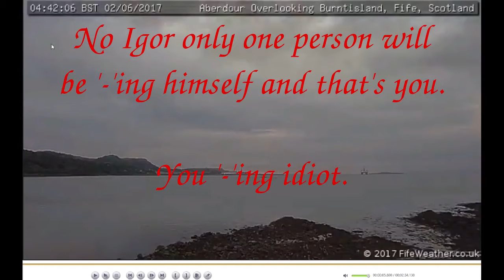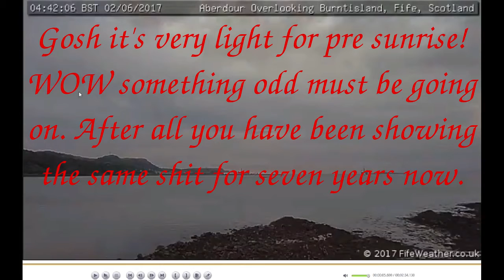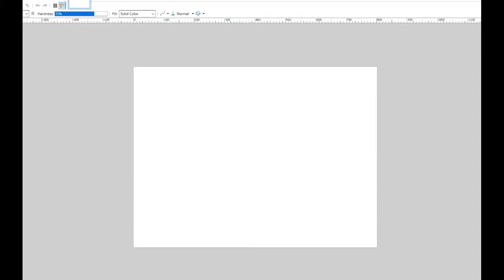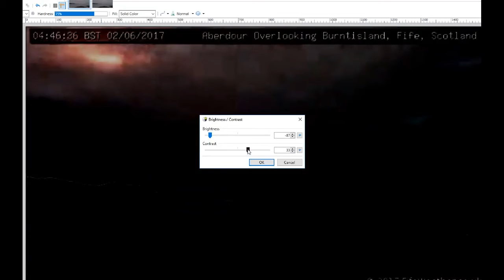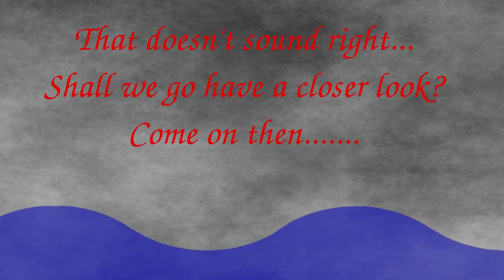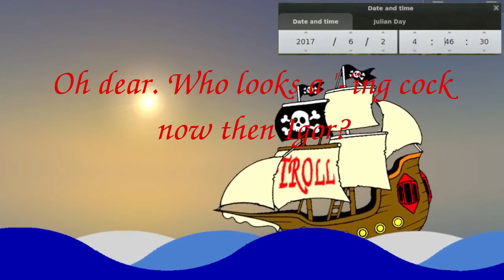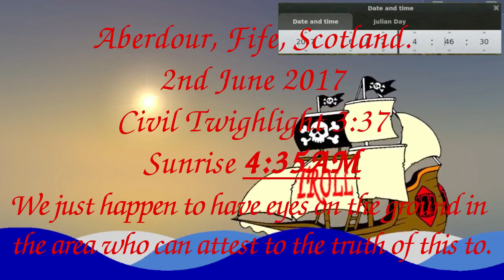Igor The ' 'ing Idiot Stop ' 'ing swearing and you're ' 'ing WRONG AGAIN!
IGOR KOSTELLAC the thinking woman's Neanderthal. Displays his arrogance and complete stupidity in one fell swoop. What a '-'ing pratt.